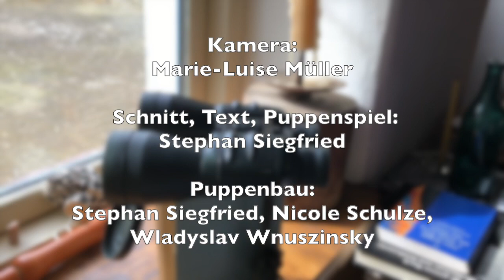Tag 3: DA! CORONA! - Godow in Corontäne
Tag 3 der Corontäne auf Godow.
Ist das Virus schon da? Ilse und Reni halten Ausschau... Und erblicken Beängstigendes!

Godow ist eine kleine Inselgemeinde in der Ostsee, so klein und naturbelassen, dass Autos verboten sind. Die geringe Einwohnerzahl rechtfertigt eigentlich weder das Betreiben der Schule, noch des Konsums und schon gar nicht der Polizeistation.
Trotzdem ist in Godow immer was los. Ein Kamerateam begleitet die Einwohner ab und zu bei ihrem alltäglichen Leben und darf hier und da mal bei einem Pläuschchen lauschen.
Mit viel Herz und Humor, der manchmal so flach ist wie der Norden selbst, werden aktuelle gesellschaftspolitische Themen ebenso wie naive philosophische oder albern religiöse Fragestellungen von den Inselbewohnern aus dem Handpuppenstück "Warten in Godow" von Stephan Siegfried (Deutsch-Sorbischen Volkstheater) diskutiert.

Mehr Godow gibt's auf...